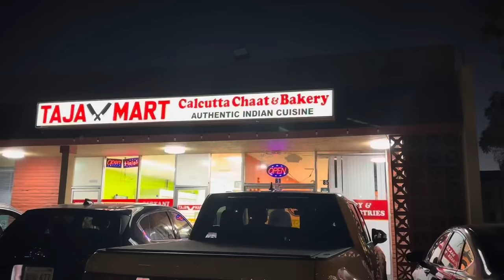আমেরিকায় kolkata র street food..egg devil,fish fry,biriyani,ফুচকা..তিন বাঙালীর সুন্দর প্রচেষ্টা